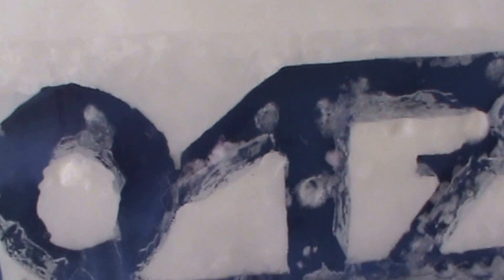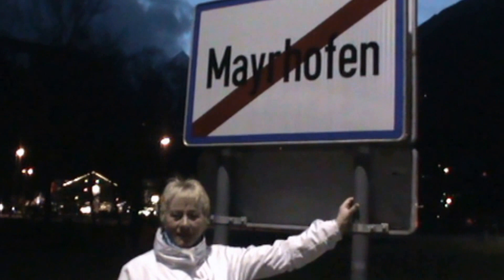Снежная хижина из Майрхофена. Видео о доме из снежных блоков в горнолыжном курорте Майрхофен Австрия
Вы задумаетесь, какой курорт следует посетить?
Рекомендую отправиться вместе со мной в Австрию на горнолыжный курорт Майрхофен!

Я там была совсем недавно и предлагаю вам посмотреть моё видео о доме из снежных блоков в горнолыжном курорте Майрхофен Австрия.

Неважно , лежите ли вы в удобном шезлонге на солнечной терассе бара White Lounge, или проводите ночь в одном из 7 свитов деревних иглу  - это, ни с чем несравнимое событие ,  ждет вас на горе Ахорн.

На высоте 2.000 м эксклюзивный отель иглу White Lounge предлагает вам все, что только пожелаете. Будь это экшн, отдых или просто романтика.

В снежной хижине Chill Out иглу вам предоставляется возможность просто откинуться назад и наслаждаться необыкновенной атмосферой иглу отеля White Lounge.

Полюбуйтесь при этом чудесными произведениями искусства внутри иглу, состоящими полностью из снега.

Смотрите мой видеоролик про Снежная хижина из Майрхофена!

Этот горнолыжный тур по Австрии отличает строгая ориентированность на клиентов: как спортсмены, так и туристы найдут, чем себя занять. В доступной близости находятся все отели, заведения, а также сами трассы, подъемники и канатные дороги Майрхофена.

Вы сможете отдохнуть после напряженного лыжного дня в неповторимом ледяном баре внутри отеля иглу White Lounge.

Эксклюзивность этого бара делает его особенным, для празднования различных событий ,местом . Закажите White Lounge по случаю празднования личного или делового события, и работники  дома из снежных блоков позаботятся об отличных напитках в ледяном баре и лучших DJs для незабываемой ночи в Майрхофене.

Наслаждайтесь солнцем после подъема наверх на самой большой гондоле Австрии и полюбуйтесь великолепным видом на горы Циллерталя.

Вас обеспечат превосходными напитками во внешнем баре, где вы можете позабыть про все под расслабляющую музыку в уютном шезлонге. Прекрасный перерыв перед насыщенным или романтичным вечером с обширной программой вам гарантирован.

Просто красота – этот горнолыжный курорт Майрхофен в Австрии!

Горные пейзажи, от которых захватывает дух, чудесные склоны, бурно поросшие елями, по-австрийски ухоженные тропинки — истинная альпийская природа никого не оставит равнодушным.

А как только надоест любоваться видами, за дело возьмутся мастера развлечений: магазины, тематические рестораны, уютные кафе, ночные клубы, в которых найдется место для каждого.

Смотрите подробнее в видео про снежную хижина из Майрхофена. Видео о доме из снежных блоков в горнолыжном курорте Майрхофен Австрия

Next Station!
***Новое видео – 3 раза в неделю***
•  Жми палец вверх!
• Напиши свой отзыв или вопрос в комментариях!
***Интересные места и видео-истории***
Буду очень рада нашему знакомству в сетях:
Присоединяйся! Да, мы уже на тЫ!

Следите за нашим каналом! Спасибо!